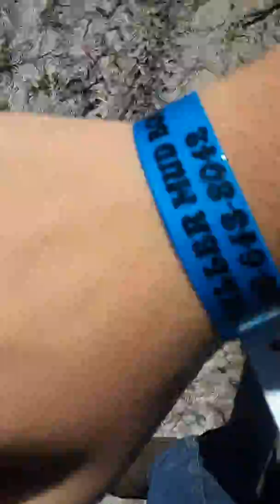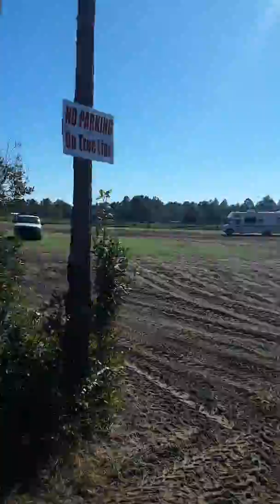Hogwaller mud bog part 2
If you hear any music it is not owned by me or kyle